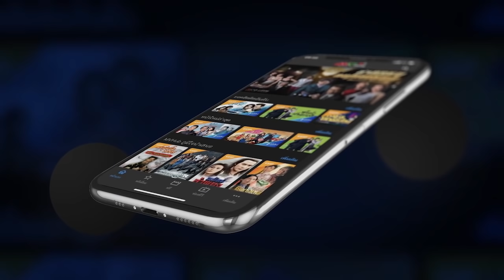ไซอิ๋ว ศึกเทพอสูรสะท้านฟ้า ภาค2 ( Journey to the West ) [ พากย์ไทย ] l EP.3-4 l TVB Thailand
ไซอิ๋ว ศึกเทพอสูรสะท้านฟ้า2

ภาคต่อของ “ไซอิ๋ว” ซีรีส์อภินิหารเรื่องดังของยุค 90 โดยเนื้อหายังคงเล่าเรื่องราวต่อเนื่องจากภาคแรกเมื่อการผจญภัยของ พระถังซำจั๋ง เห้งเจีย ตือโป๊ยก่าย และซัวเจ๋ง ยังไม่สิ้นสุด พวกเขายังต้องเผชิญอุปสรรคจากปีศาจมากมายที่มาก่อกวนการจาริกแสวงบุญของพระถังซำจั๋งในการเดินทางไปอัญเชิญพระไตรปิฏกจากชมพูทวีปเช่นเดิม ซึ่งใน “ไซอิ๋ว 2” นี้เองยังคงจุดเด่นจากภาคแรกมาอย่างครบถ้วนทั้งความเร้าใจ งานเทคนิคพิเศษด้านภาพที่ตระการตา สมเป็นซีรีส์ชั้นดีของทศวรรษ 90 เลยทีเดียว

นำแสดงโดย : เฉินห่าวหมิน(หงอคง) ,เจียงหัว(พระถัง) ,ไม่ฉางชิง(ซัวเจ๋ง) ,หลีเย่าเสียง(ตือโป๊ยก่าย)